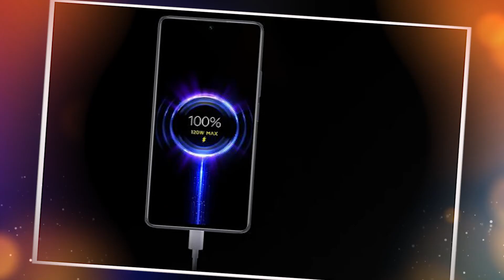15 నిమిషాల్లోనే ఫోన్ ఫుల్ ఛార్జింగ్ | ABN BITS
15 నిమిషాల్లోనే ఫోన్ ఫుల్ ఛార్జింగ్ | ABN BITS